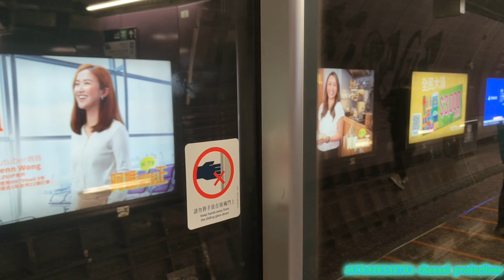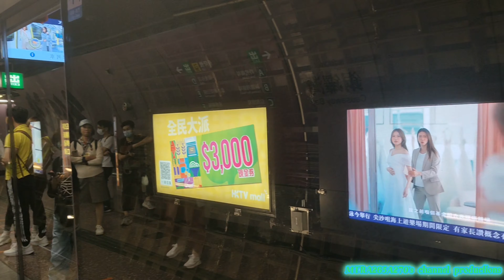[青島四方一週年試新鐵路線係港島線]ISL Q-Train(A769/A770)不提供載客服務於銅鑼灣站1號月台及堅尼地城站2號月台進行全線試車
拍攝日期:2023年11月12日(星期日)
使用功能製作片段:CapCut
列車:港島線Q-Train(A769/A770)，車序079
全列車編組:A769-C769-B769+B985-C985+B770-C770-A770
目的地:進行喺夜間時段適應新路線港島線做全線測試
本人而家終於喺秋季嘅11月份終於有一部SACEM Q-Train A769/A770喺港島線路段進行測試，成個過程真係非常之震撼又滿心驚喜，我本人就喺夜晚中拍攝港島線Q-Train A769/A770經過銅鑼灣站1號月台同埋堅尼地城站2號月台，對於今次拍攝到最新嘅Q-Train喺港島線進行測試就感到非常之滿足，可以影咗兩轉之後就即刻收工，對於今次我喺夜晚拍攝到新嘅Q-Train真係非常之😃😃😃😃😃😃
雖然TS85 Q-Train已經喺港島線測試咗5個月，但係而家我上一次影Q-Train A769/A770會係比較困難些少就有時影唔到佢試車就感到好失望，對於今次我拍攝到佢進行測試真係幾滿足又有一部裝備有舊嘅信號系統SACEM青島四方國產列車Q-Train直接進入港島線進行測試都係好難先至影到，都想係連續追咗3次Q-Train喺港島是進行測試都係幾辛苦，第一次就喺柴灣站影就爭少少咗成功，所以自己決定就改去銅鑼灣站同埋堅尼地城站錄影就比較最穩陣啲，對於今次影到佢進行測試真係幾滿足又可以影到佢經過銅鑼灣站同埋堅尼地城站路段，而家可以直接做首播畀大家欣賞下我拍攝嘅片段，今次每一次佢出嚟進行測試，而且係港島線嘅路段就打咗079車序做全線試車，就呢一次喺Q-Train即將到達佢嘅投入服務一週年就喺港島線進行測試真係幾有緣分又可以直擊到佢進行試車嘅道段又有一個精彩時刻，喺度今次唔係用092 & 093唔再客嘅車最進行測試 ，當時見到有人以為佢係載客新車廂嘅列車就即刻上車原來睇到成架車部分係未完全拆除包裝同埋地下嘅紙皮都未拎走，覺得睇片都有事都幾搞笑😂😂😂😂😅😅😅😅😅👏🏻👏🏻👏🏻👏🏻👏🏻🤗🤗🤗🤗🤗
同埋亦都感謝@CasparrailshooterA287喺呢個時間就畀個建議我係堅尼地城站2號月台等，包括我都想感謝@sunnyA211就通知我喺夜晚時段將會有最新嘅Q-Train喺港島線路段進行測試值得可以喺星期日當日錄影真係幾滿足!🥰🥰🥰🥰🥰🥰🙏🏻🙏🏻🙏🏻🙏🏻🙏🏻🌃🌃🌃🌃🌃🌃
其實都辛苦咗咁耐我都終於可以整咗呢條片使用最高質素嘅4K功能去拍攝呢一部嘅最新嘅Q-Train喺港島線範圍路段進行測試真係幾興奮又開心，我都想希望大家能夠欣賞我拍攝呢條首播嘅片段值得比咁多位觀眾欣賞我係第2位上傳拍攝2條Q-Train A769/A770夜晚時段喺港島線測試真係幾滿足，請大家記得支持呢條片段同埋記得畀個點讚呢一條片段!😊😊😊😊☺️☺️☺️☺️
PS:因應港島線Q-Train A769/A770係未投入服務，所有測試路段需要經過好長時間測試同埋車廂入面嘅包裝同埋地下嘅紙皮箱以及封鎖線是依然繼續都係未拆除同埋拎走，再加上真係唔排除會取代已經退役嘅港島線M-Train A119/A140。
有關TS85 Q-Train A769/A770投入服務消息有待再公佈，敬請留意。